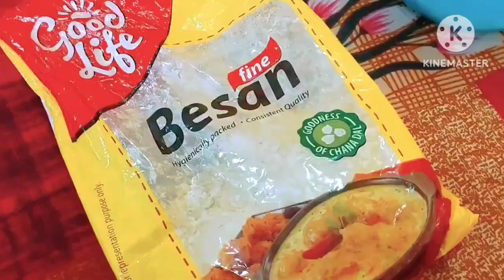Indian busy mom routine ❤️❤️ breakfast lunch dinner😋🍛 paneer recipe mushroom recipe pakora ❤️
My Morning breakfast onion pakoda 😋😋❤️

My Lunch thali paneer recipe paneer chilli with roti 😋😋❤️

My Dinner thali  mushroom 🍄  ki sabji with roti onion salad 🥗🥗❤️

Mushroom recipe ❤️😋😋❤️